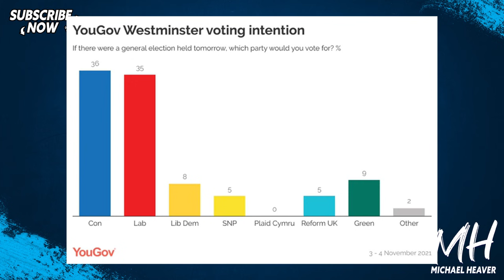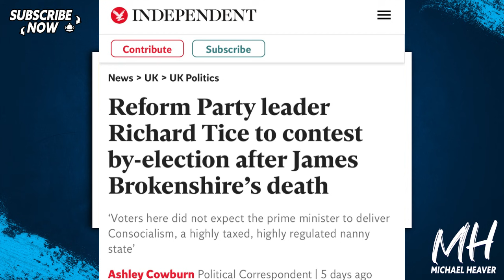Reform Party's Support RISES Ahead Of By-Elections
"The latest YouGov/Times voting intention figures show the Conservative party and Labour party almost neck and neck. The Conservatives lose 3pts versus last week to hold 36% of the vote, while Labour's vote share rises to 35% (+2). Elsewhere, the Liberal Democrats have 8% of the vote (n/c), while the Greens remain on 9% (-1) and Reform UK have 5% of the vote (+2)." YouGov